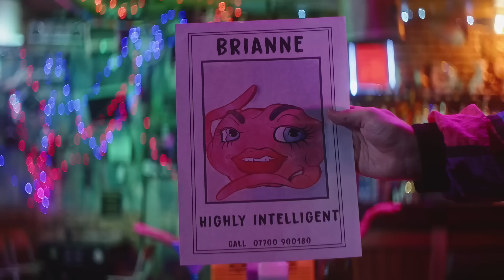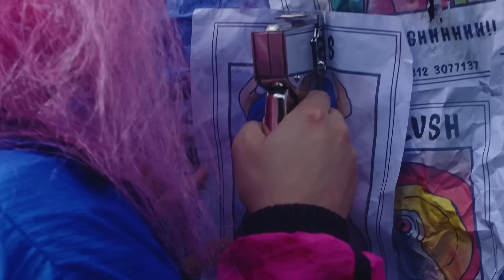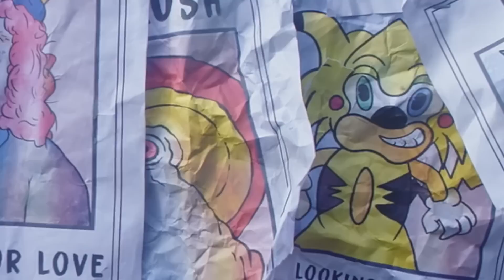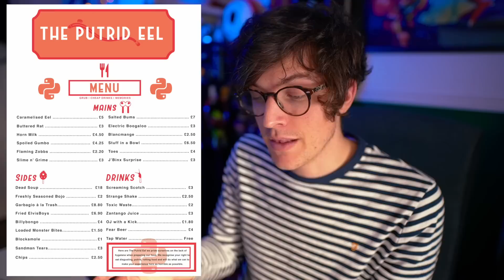MONSTER by dodie | BEHIND THE SCENES